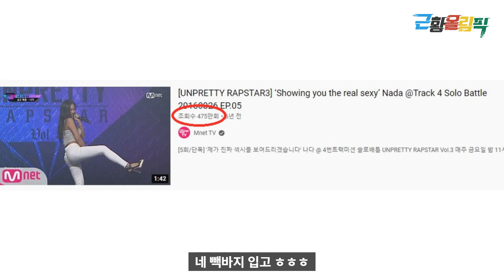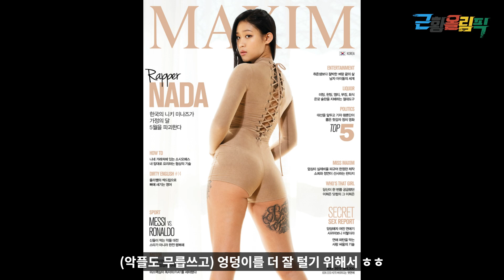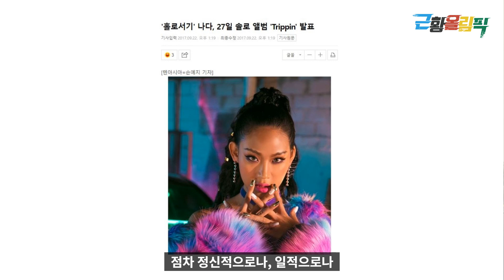[나다를 만나다] '언프리티' 후 6년.. 몸매 1티어 래퍼, 트월킹 문익점 근황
인터뷰에서 만난 나다는 외모만큼이나
내면이 매력적인 여인이었습니다.
겸손함을 바탕으로 뱉어내는 자신감,
현명함 속에 묻어 나는 천진난만함...
많은 분들이 나다의 이러한 매력에 빠졌으면 좋겠다는 생각이 들었습니다

인터넷 가입!
인터넷민족에서 근황올림픽을 통해 가입 신청하시면
통신사 상관없이 더 많은 현금 혜택을 드립니다!